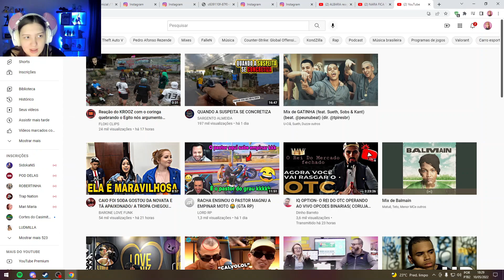MARI REAGINDO AO CORINGA FALANDO SOBRE A BAGUNCINHA 3 | Cortes da Marifps